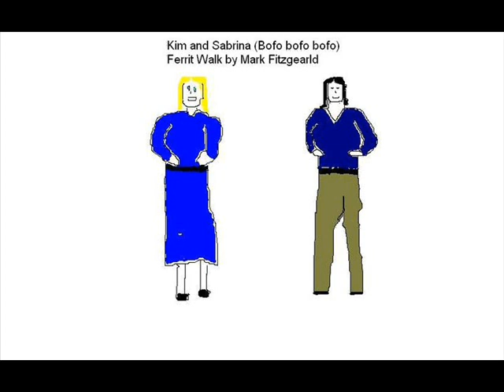Ferrit Walk Clones Destiny Shannon Jukebox Mark Fitzgearld.wmv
Ferrit Walk Clones Destiny Shannon Jukebox. Music from Ferrit Walk podcast by Mark Fitzgearld